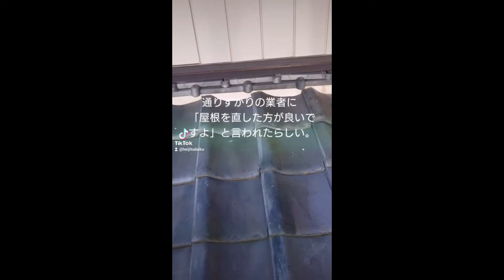【平日大工】tiktokもやっています！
【有限会社築地住建】
使用楽曲
classix (sitefactory.info)
エルガー　　　「威風堂々」